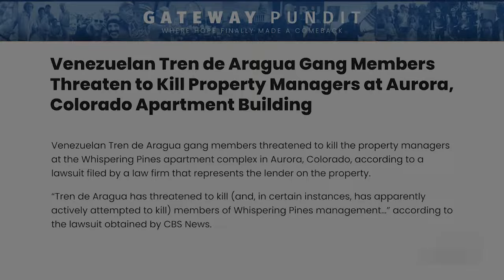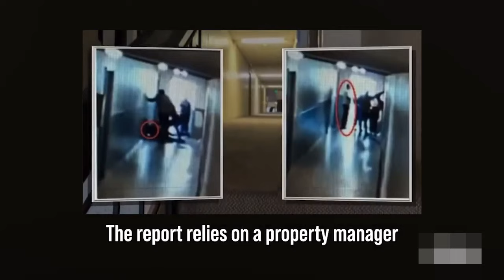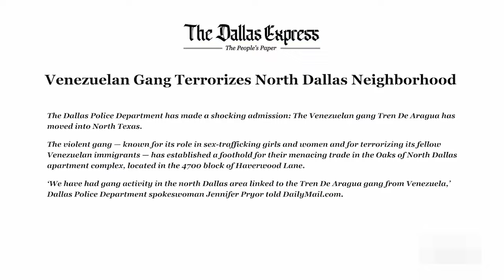Latest News in Babylon